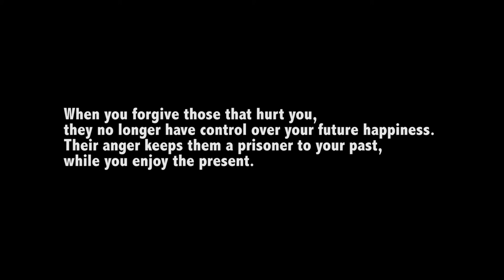LOLO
Starring Tony Leyba as Lolo with  Angel S. Sevilla, Louie Gariz, Dhei Allan,  special appearances of Rhommel Bernardo and Clarice Bernardo
SOYGLASS FILM